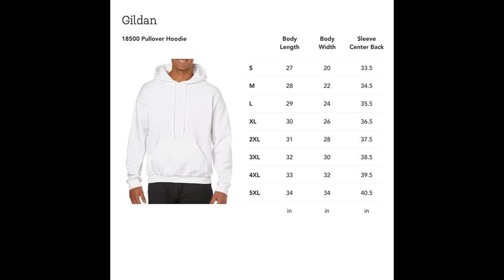Logo Valley Karate Championship 1984 Unisex T-Shirt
Are you a fan of Logo Valley Karate Championship 1984? If so, this unisex t-shirt is perfect for you! Made with 100% cotton, this shirt is sure to keep you comfortable while you cheer on your favorite fighter. With a cool and retro design, this shirt is perfect for any fan of the tournament.